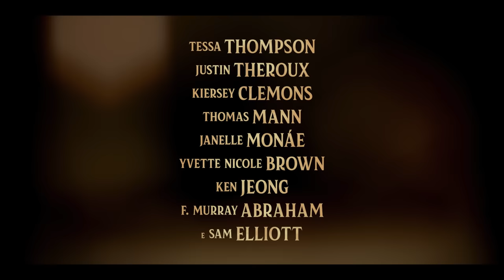A Dama e o Vagabundo | Trailer Oficial Legendado | Disney+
Relançamento do clássico de 1955, que conta a história de amor entre a Dama, uma cocker spaniel mimada, e um vira-lata chamado Vagabundo, que salva a cadelinha do perigo de vagar sozinha perdida pelas ruas.